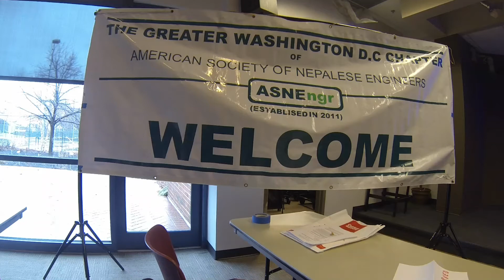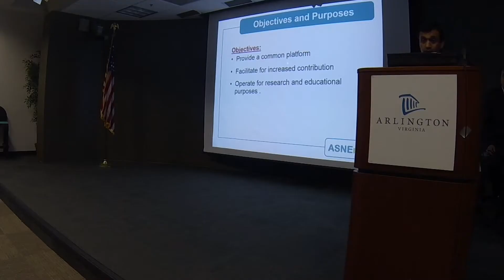American Society of Nepalese Engineers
The Greater Washington DC chapter of  American Society of Nepalese Engineers. 11th January 2014.

Please follow the link below to see the whole events,